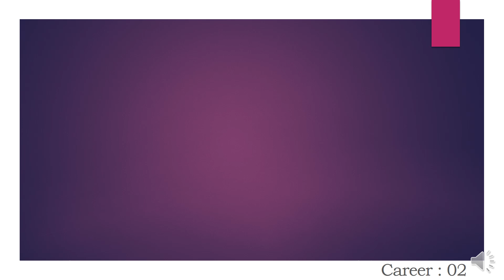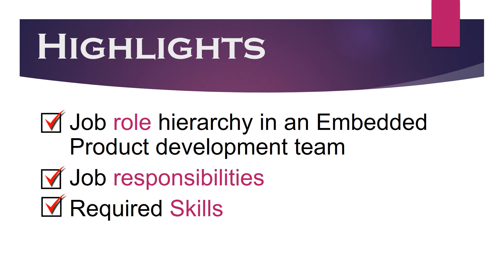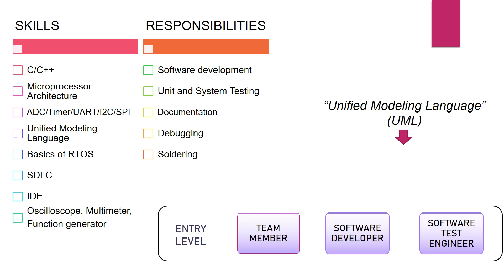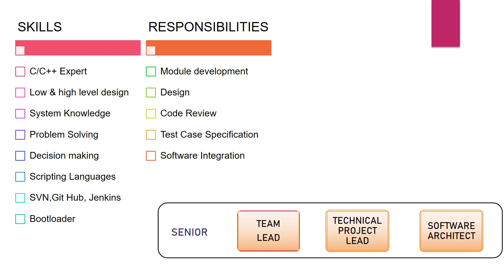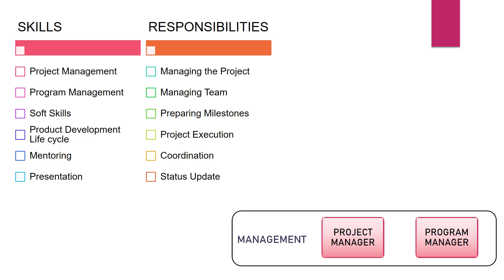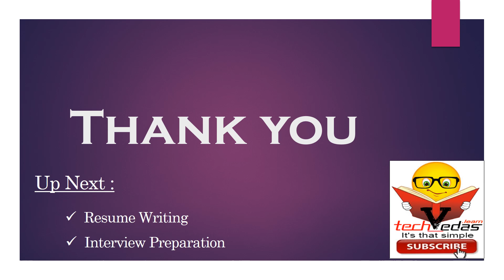How to become Embedded Software Developer | Career in Embedded Software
Career Opportunities in Embedded System
Career02 How to become Embedded Software Developer || Career in Embedded Software

Friends welcome to techvedas. In this video we are going to we are going to focus on Embedded Software development. So if you are looking for a job in Embedded Software industry. This video must be informative for you. First we will try to understand the job role hierarchy, which most of the companies have, in an Embedded Product development team. Then we will try to understand their job responsibilities and related sill set.

Video tutorial playlist link